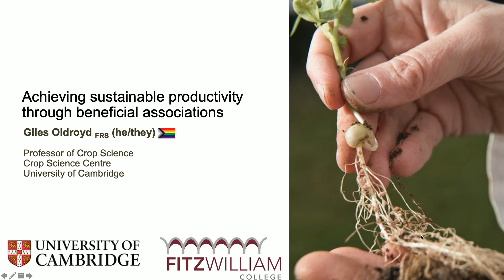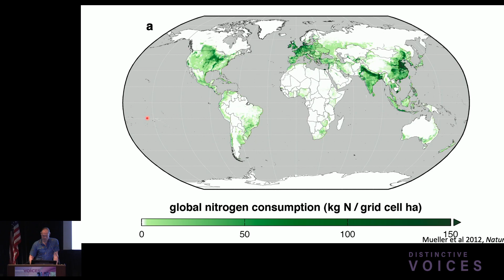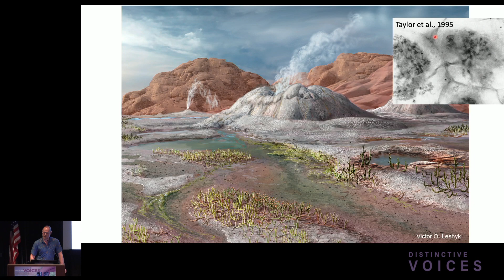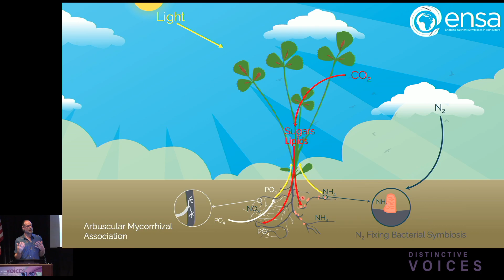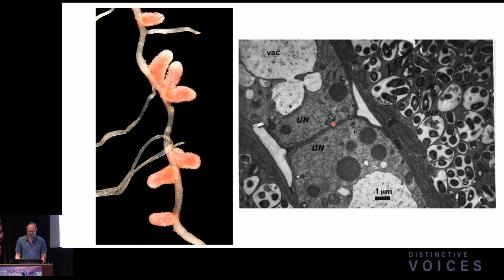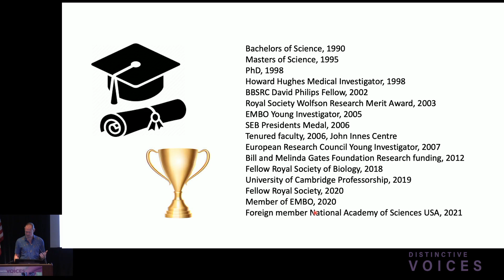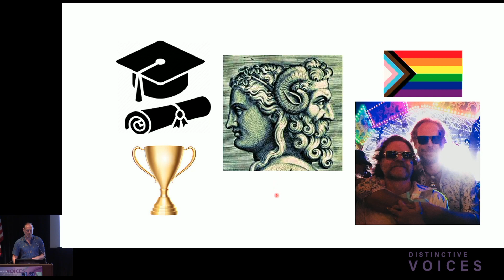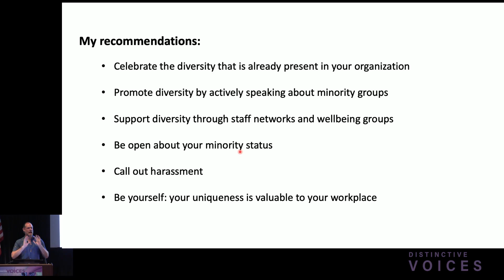Achieving Sustainable Productivity in Agriculture through Beneficial Microbial Associations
The availability of nitrogen and phosphorus is a major limitation to crop productivity and this is currently addressed primarily through application of inorganic fertilisers to augment these limiting nutrients. Use of such fertilisers contributes the greatest cause of pollution from agriculture in high and middle-income countries, while access to inorganic fertilisers is extremely limited for farmers in low-income countries. In natural ecosystems many species of plants acquire nitrogen and phosphorus through associations with beneficial fungi and bacteria, but the use of these beneficial microbial associations is currently very limited in agriculture. Through a detailed understanding of how plants associate with beneficial microorganisms, we are attempting to broaden their use in agriculture to facilitate sustainable productivity, accessible to all of the world’s farmers.

» Prof. Giles E. D. Oldroyd FRS, FRSB